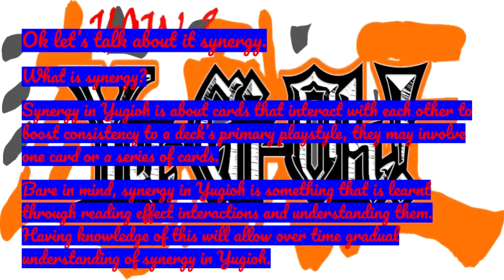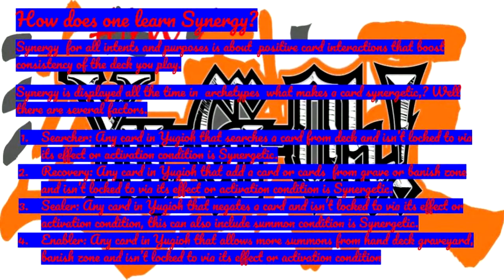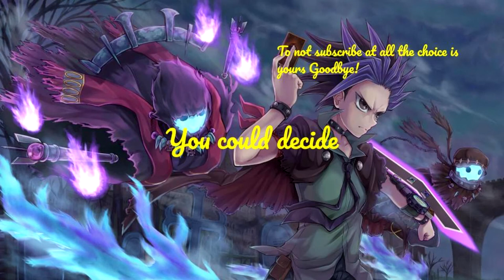How 2 Yugioh Learning Synergy